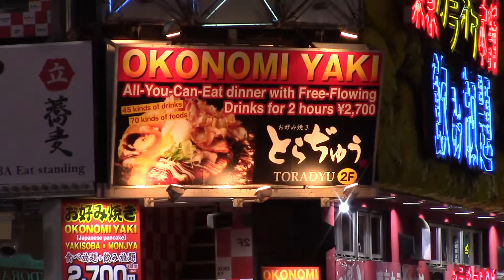Kabukicho por la noche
Fragmento llegando a Kabukicho de Shinjuku en Tokyo.